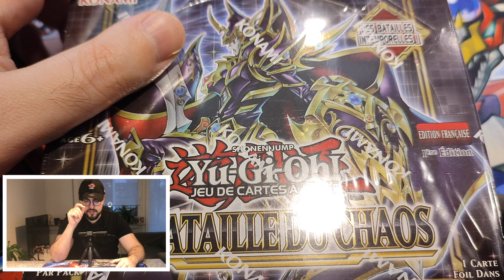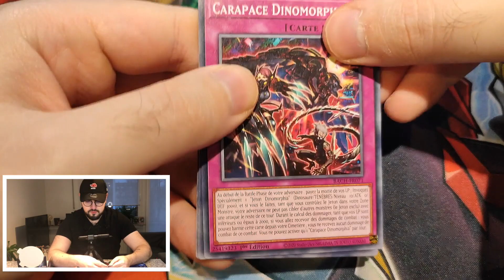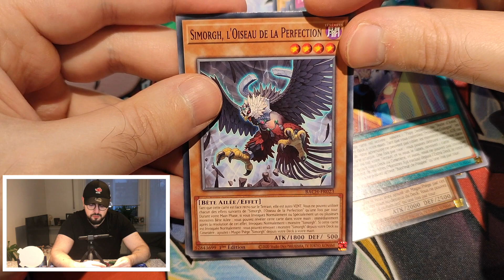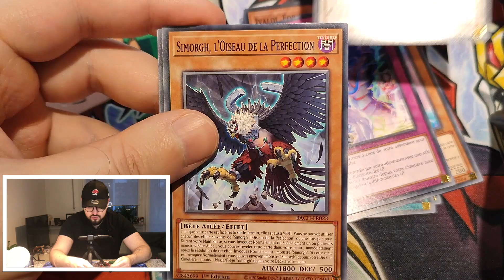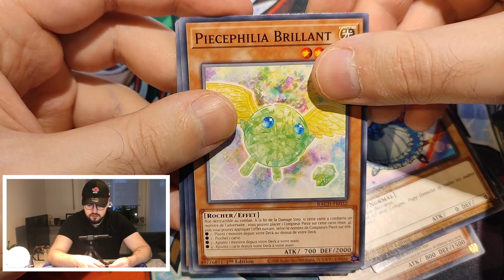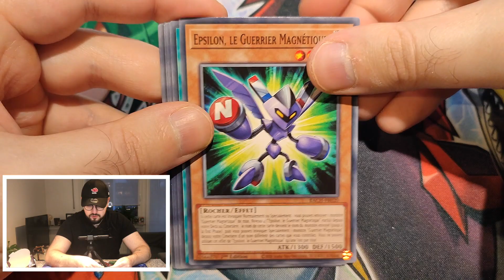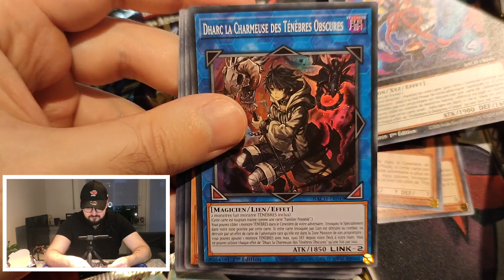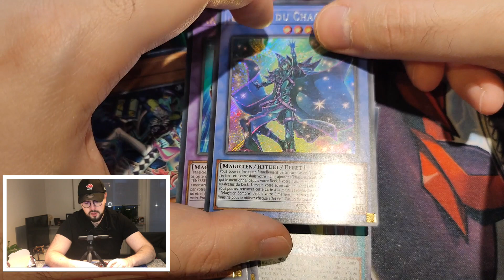OUVERTURE DISPLAY BATAILLE DU CHAOS ! YU-GI-OH!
Les Amis on se retrouve aujourd'hui pour une ouverture de Display YuGiOh! Bataille du Chaos ! Attention, y'a du lourd...